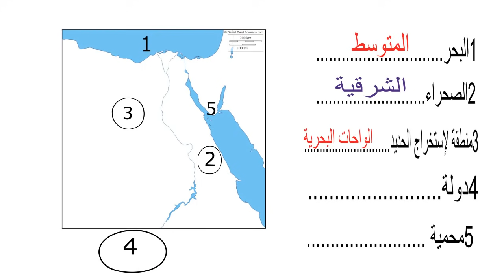أزاى تحل اى سؤال خريطة لسنة رابعة ابتدائي ترم تانى